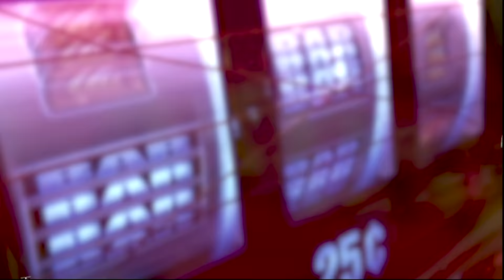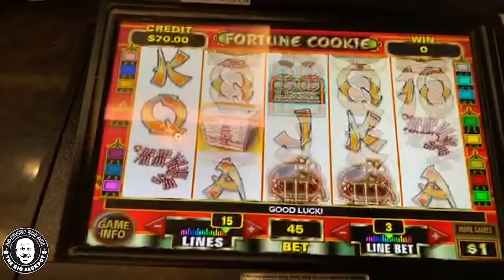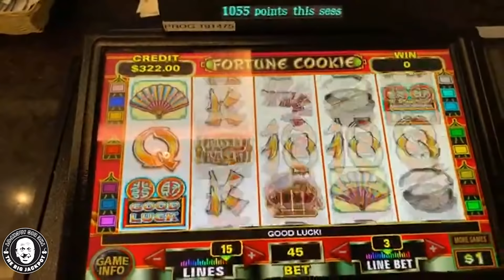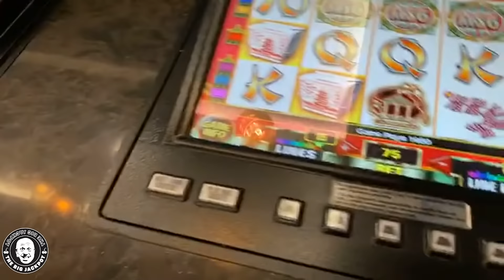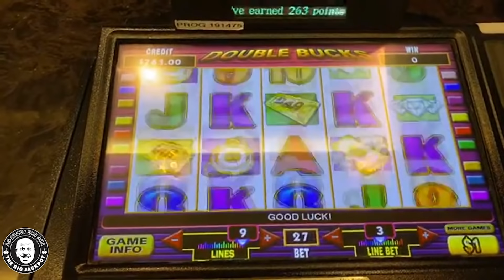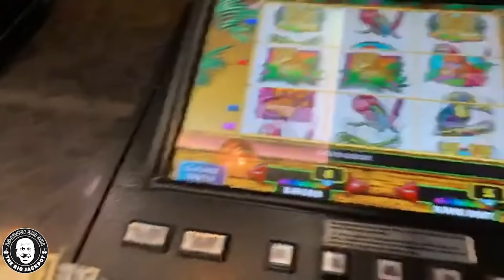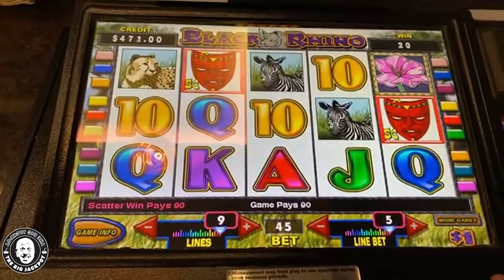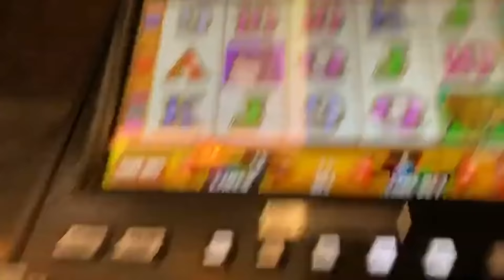🥠 Fortune Says: JACKPOT! 🍀 My Slot Luck Gets BETTER & BETTER!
6️⃣ SC: srich10195